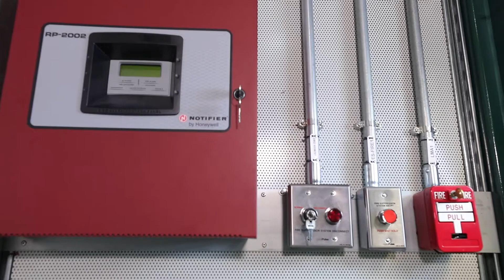PowerLink Natural Gas Genset TGE600C-NG Container Outdoor Generator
For oil associated gas, landfill gas, LPG gas, Coalbed gas, natural gas, biogas, propane and other gases, according to the gas composition, we can provide gas generators from 10-2000KW with different parameters for these projects. Our experience can enable us to provide correct products and technologies to ensure the stable operation of these products.